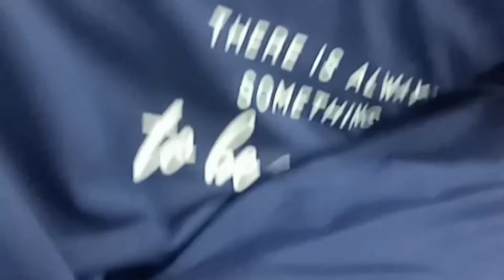Happy Valentine's Date sa kabiyak sa buhay